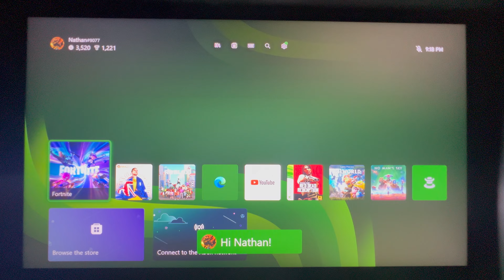Xbox Series S Unboxing + Gameplay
xbox series s unboxing and gameplay

Chapters:
0:00 Unboxing
0:20 What's Included
1:23 Xbox Controller
2:25 The Xbox
3:33 Gameplay
4:00 Red Dead Redemption
5:16 FIFA 23
7:27 Forza Horizon 5
9:14 Outro